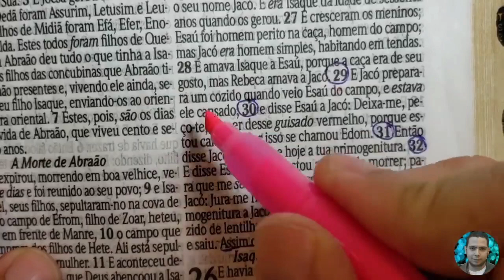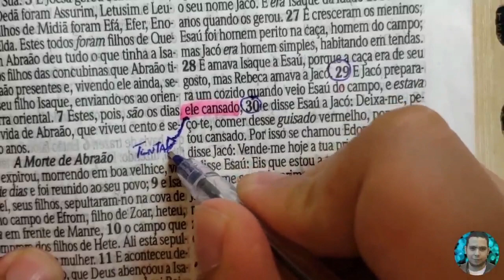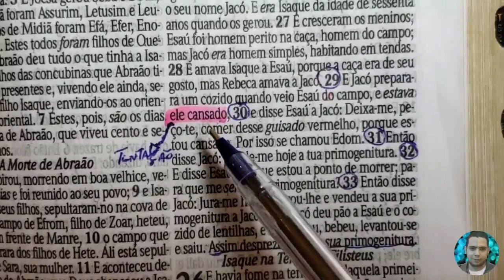O INIMIGO SE APROXIMA QUANDO VOCÊ ESTÁ CANSADO | PR.RODRIGO SANTANNA